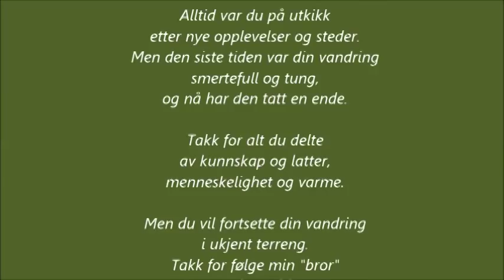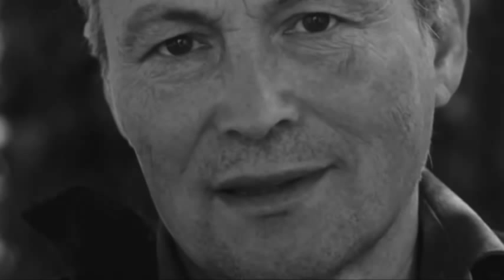En hyllest til Ailo Gaup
En vandrer

"Soloppgang gjennom tåkedis
sett av glade øyne,
mens kjelen putrer over bålet.
Ekte glede over naturens gaver
stråler ut fra en vandrer.

En vandrer som har tilbakelagt
utallige mil gjennom skog og mark.
En vandrer som alltid opplevde
og som alltid hadde tid til å fortelle.

En vandrer det var en sann glede
å gå sammen med.
En vandrer med oppriktighet, ærlighet
og ett smittende humør.

Alltid var du på utkikk
etter nye opplevelser og steder.
Men den siste tiden var din vandring
smertefull og tung,
og nå har den tatt en ende.

Takk for alt du delte
av kunnskap og latter,
menneskelighet og varme,
den tid du vandret her på jorden.

Men du vil fortsette din vandring
i ukjent terreng.
Takk for følge min "bror"
og god tur videre,
til våre stier atter en gang krysses,
og latteren igjen
rundt bålet vil lyde."